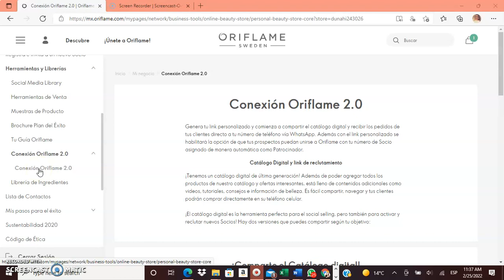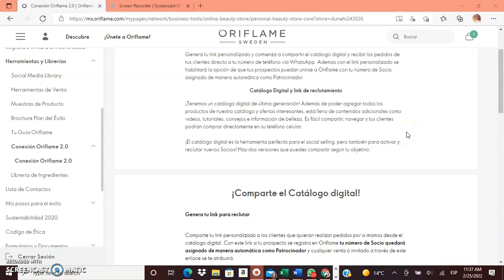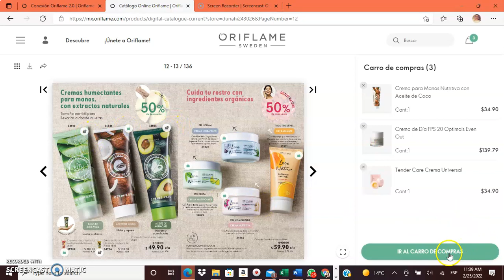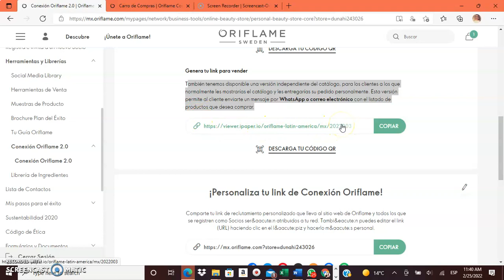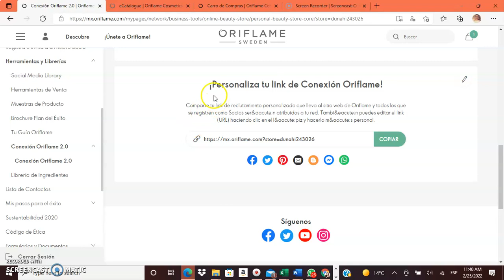Como crear tu Conexion Oriflame 2.0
En este CORTO video de 5 minutos te muestro como generar tu
CONEXION ORIFLAME 2.0
Para Venta y para Reclutamiento.